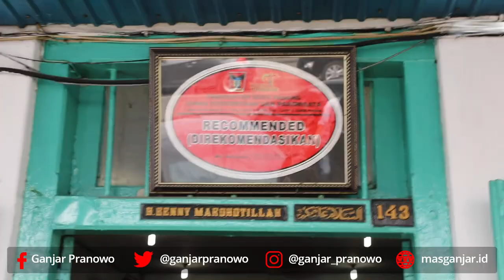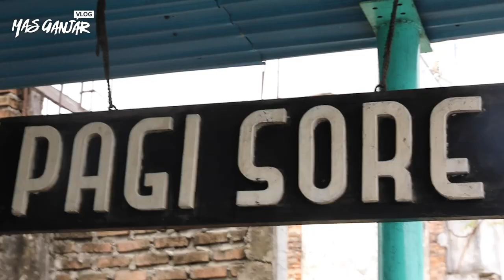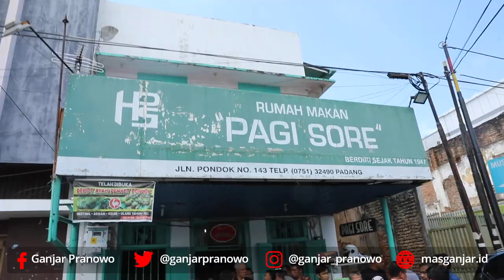Kok di Padang Nggak Ada Rumah Makan Padang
Bersyukur bisa menikmati kuliner di Kota Padang Sumatera Barat saat saya berkunjung kesana beberapa waktu lalu. Eh tapi kok nggak ada rumah makan Padang ya di sini hehehe.

Nah kali ini saya menikmati kuliner masakan Padang di rumah makan Pagi Sore Pertama di Indonesia. Pemiliknya sih menyebutnya begitu.

Tempatnya asik, nuansa jadul dan katanya ini sudah generasi ketiga. Dan yang pasti ayam gorengnya enak, pokoknya lamak bana. Penasarannn kan, ikuti nih video saya.

Nah, kalau Anda berkunjung ke Padang, jangan lupa mampir kesini yaa...